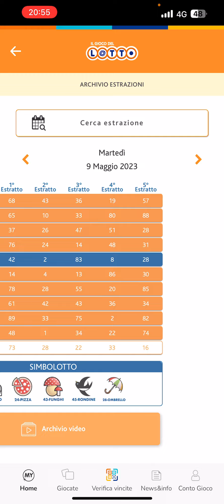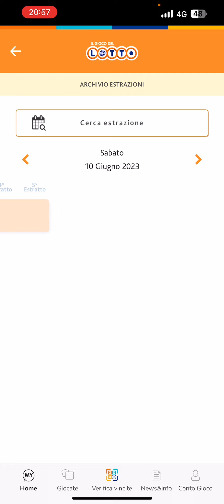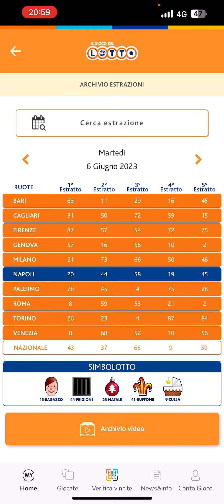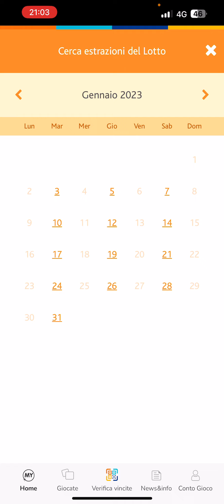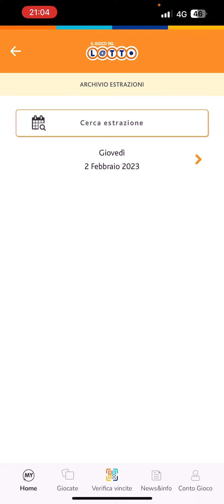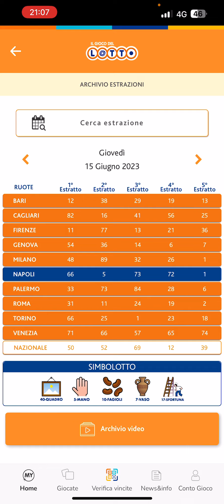METODO LOTTO VENEZIA DA SBANCO!!ANCORA UNA VINCITA!!AMBO SECCOOO!!METODO ESPLOSIVO DA PRENDERE!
Per avere il metodo completo contattatemi via whatsapp al numero:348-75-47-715